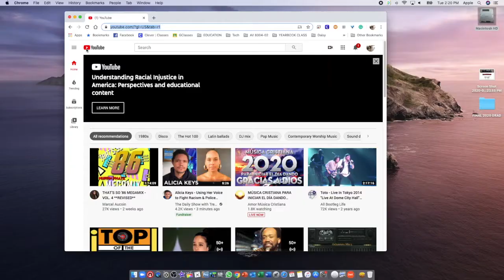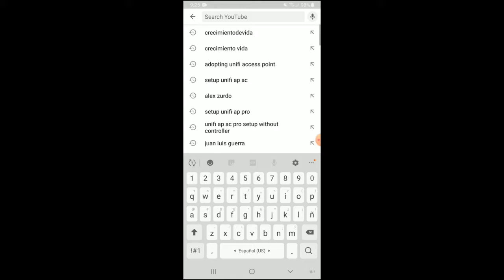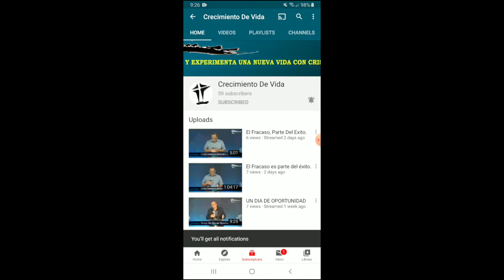Como subscribirse a nuestro canal.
Con las reglas impuestas por YouTube por contenido para menores es muy posible de que usted no esté recibiendo notificaciones cuando iniciamos un Live Stream. Este video explica el cómo recibir esas notificaciones nuevamente.